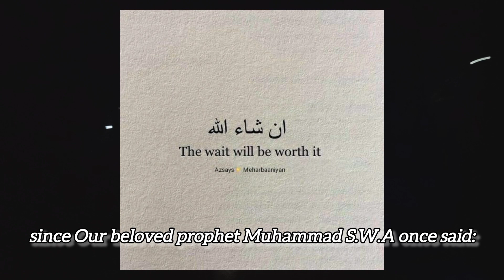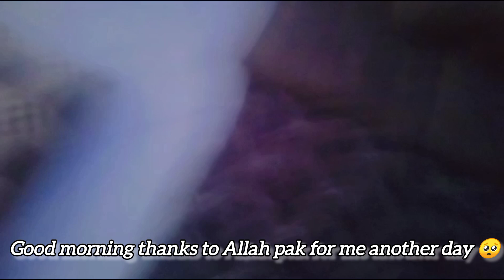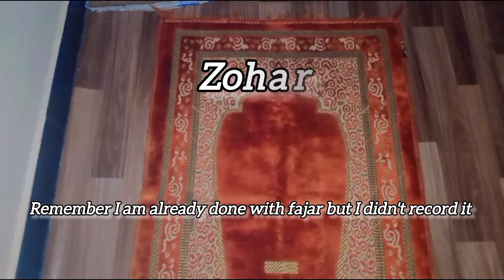First time praying Tahajud 😄🕋|First video 📷|Happy new year 🎊aesthetic